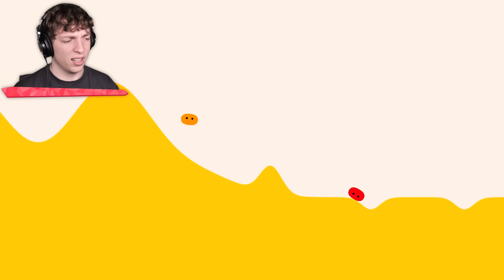We Played Another STRANGE Co-Op Game And This Happened (Pikuniku)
⭐️ We Played Another STRANGE Co-Op Game And This Happened